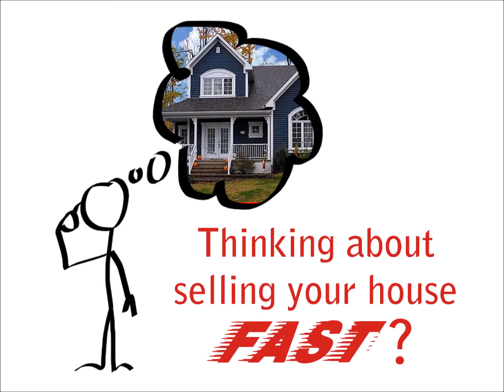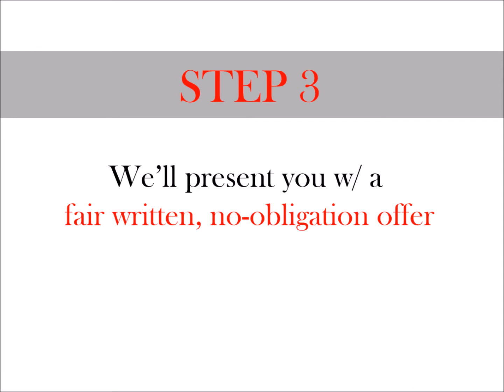HOW IT WORKS | We Buy Houses New Freedom PA | Sell Your House New Freedom PA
New Freedom PA,

Thinking about selling your house fast? [Want to Sell your house fast in New Freedom PA?] But don't know where to start? Don't Worry! We buy houses in New Freedom PA - easy, fast, cash and as-is.

How does it work? Here's how it works... [Here's how we buy houses in New Freedom PA fast]

Step 1. Tell us about your New Freedom PA property – Quick, Easy & Free!

Timeframe: Once we get your info, we’re usually able to make you a fair all-cash offer on your New Freedom PA house within 24 hours. From there, we can close as quickly as 7 days… or on your schedule (sometimes we can have a check in your hand within the very same week!).

Once we get your info, we usually able to make you a fair all-cash offer within 24 hours. [Which means  We can buy your New Freedom PA Houses fast]

Act now!